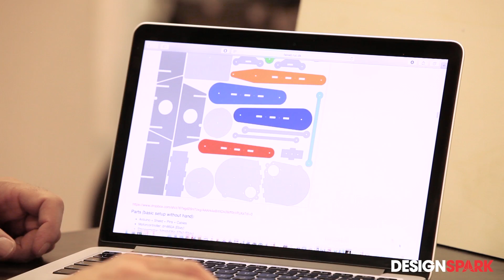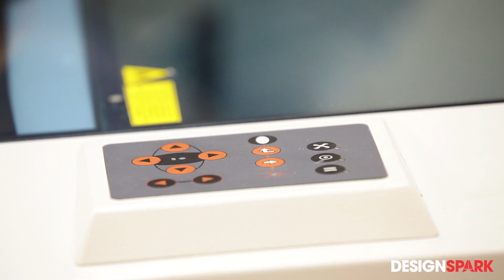Motion control system applied on a robotic arm – Part 1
When industrial automation begins to incorporate open source hardware solutions, like those provided by Industrial Shields, a new range of possibilities open up.

RS Components, together with Industrial Shields, wanted to demonstrate the advantages of open source hardware combined with the reliability of industrial standards.

To do so RS has developed a motion control system based on Industrial Shields open source PLC and applied it to a bench robotic arm.